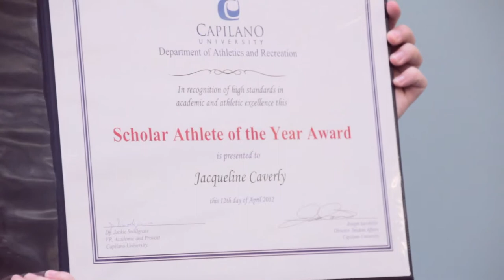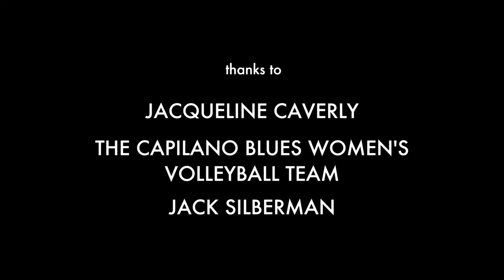Volleyball Land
Short documentary I made over the past two months at Capilano University.